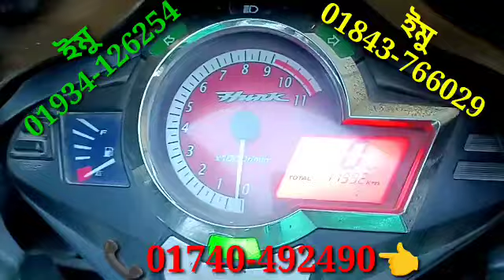হিরো (Hunk)১৫০সিসি বাইক,, সীমিত কম দামে বিক্রি করা হবে,, আবুল মামা বাইক সেন্টার থেকে??